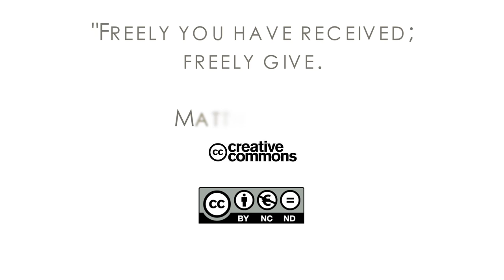16Q04 / 09-05 The Book of Job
Images of Hope